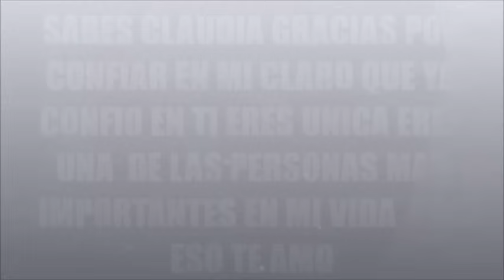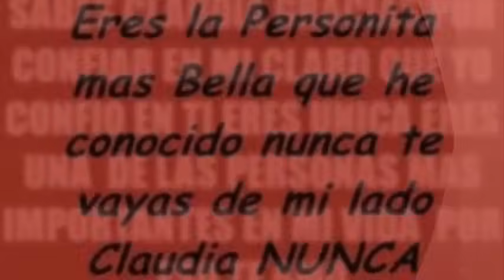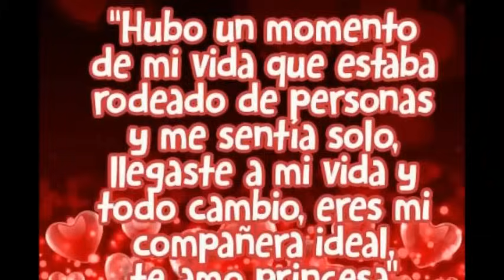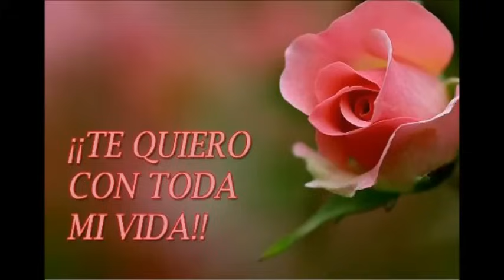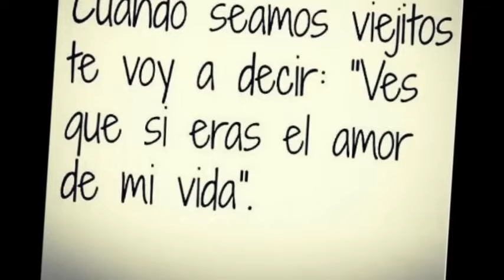ERES- BANDA LATINA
ESTE ES UN TEMA DE LA SUPER BANDA LATINA DE TRINITARIA CHIAPAS MEXICO ,UN TEMA ROMANTICO SUBIDO A PETICION DE JOSE ESPINOZA DEDICADO ESPECIALMENTE A SU ESPOSA CLAUDIA DEMOSTRANDOLE TODO SU SENTIMIENTO CON ESTA CANCION SALUDOS HASTA TIJUANA Y CHIAPAS  DESDE TENNESSEE EU.